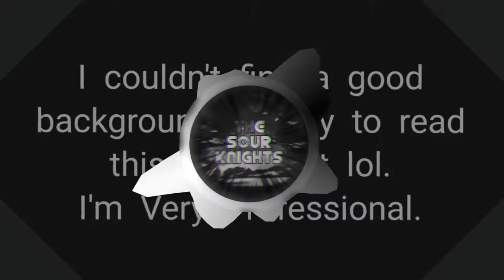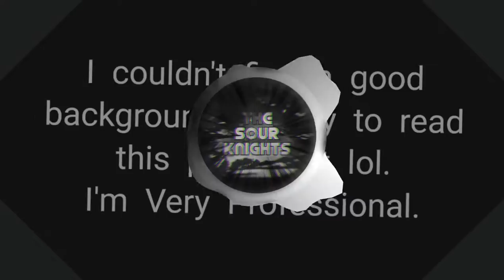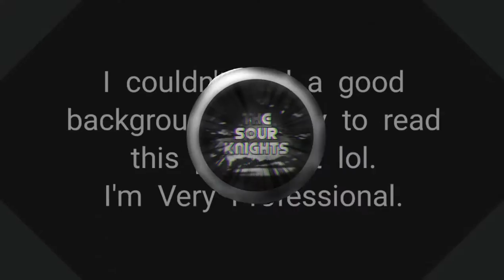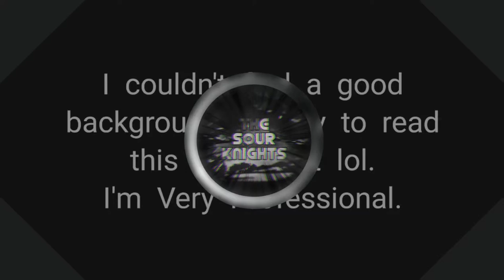N2 - Nitrator - Memories (The Sour Knights Hardcore Remix)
Good Song.